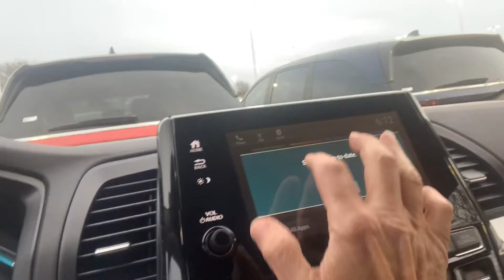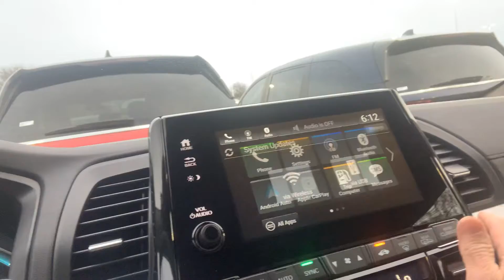2021 Odyssey EXL from Rex at Howdy Honda